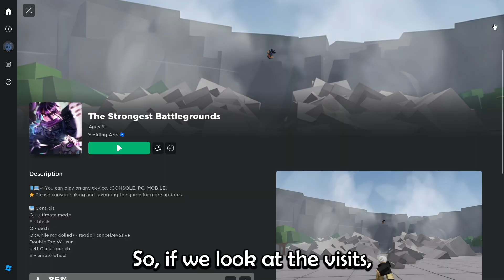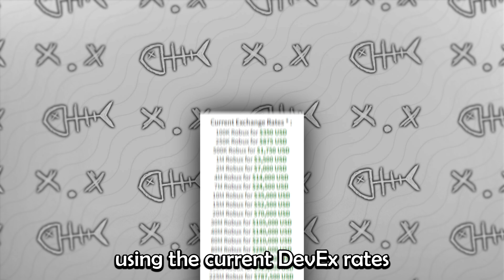How many ROBUX did The Strongest Battlegrounds make?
How many ROBUX did The Strongest Battlegrounds make? Today, we're gonna try to answer that question.

Keep in mind that all of these number are estimates and are not real! I can only guess the revenue the developers have made.